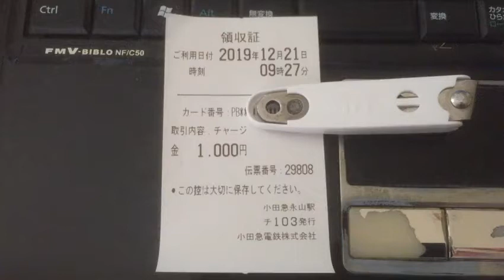【俺様のレシート紹介Smart】東京都多摩市 小田急電鉄小田急永山駅（ICカードチャージ分） 20191221 【サブセクション】